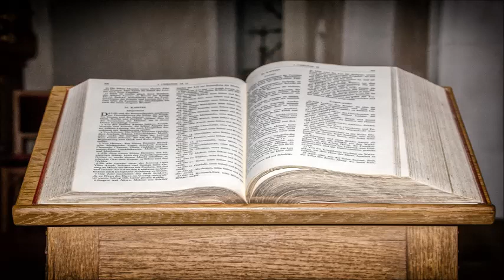Armin Mauerhofer - Wesen und Wirken des Heiligen Geistes